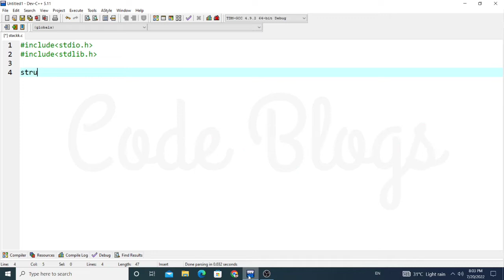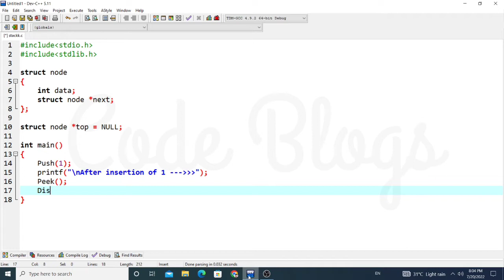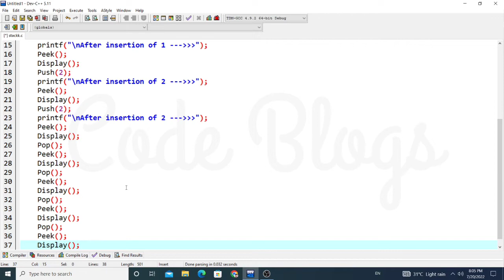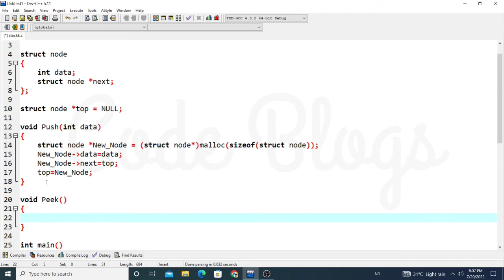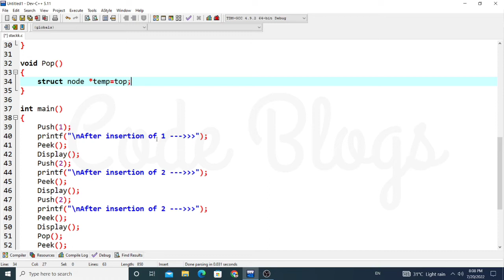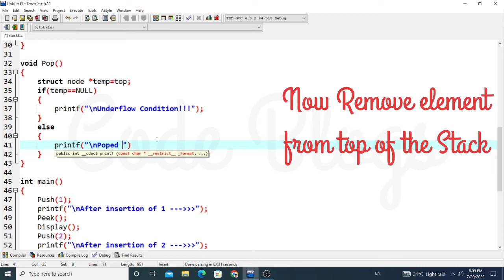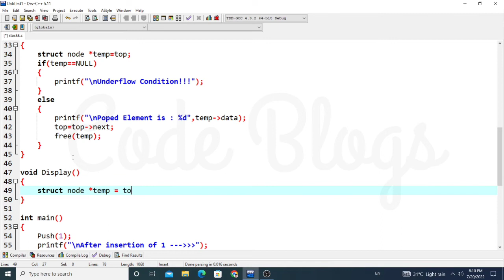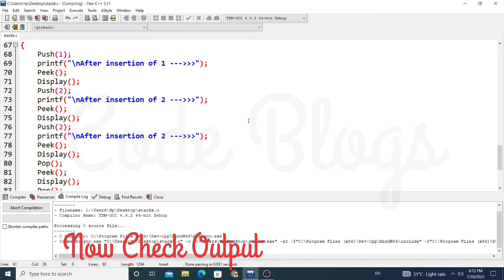Stack Implementation using Linked List || Underflow Condition || Overflow Condition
Optimistic Solution of Problem -

Find Pair of two integer -

SQL Quaries  --  DDL Command -- Create Table

Insert Data into table -

Alter Table -

Stack Array implementation  -

Stack LinkedList implementation -